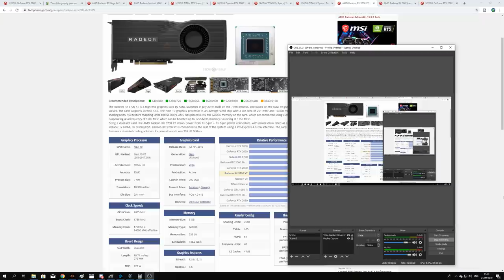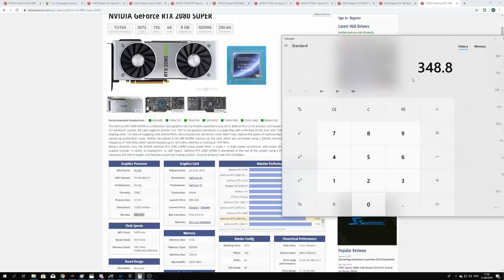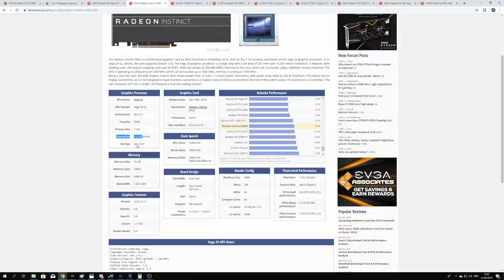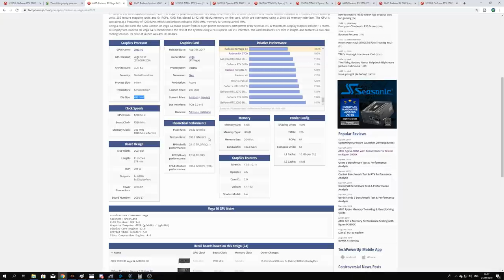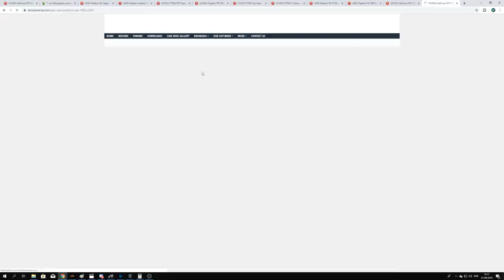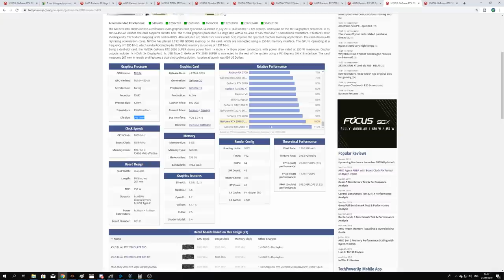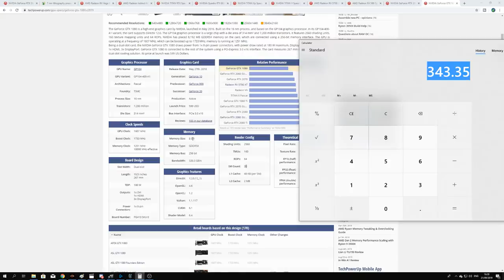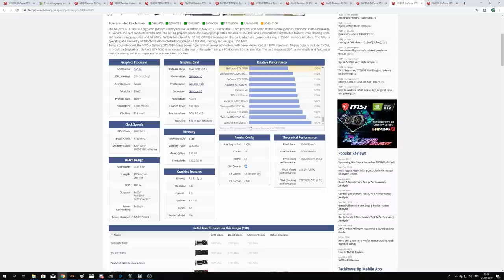Nvidias Problem for the Future!!! the cost of RTX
Nvidias Problem for the Future!!!

       MOTOSPEED CK80 Wired Mechanical Gaming Keyboard - Outemu mechanical switch
      MOTOSPEED V100 Dual Engine RGB Gaming Mouse Original PAW3327 Infrared Light
      Motospeed P60 600 * 300 * 3 mm Professional Gaming Mouse Mat Pad

FREE WINDOWS 10 Pro OEM KEY!!! Also, get authorized Antivirus & security keys for under €10

Discord: New Discord Server Coming Soon!